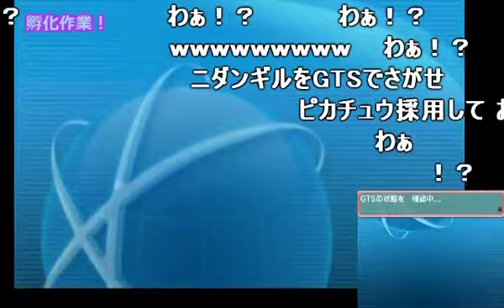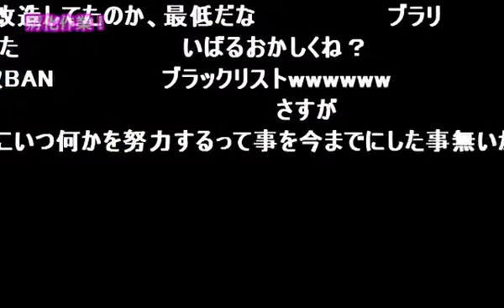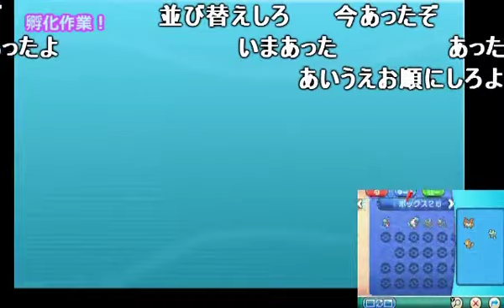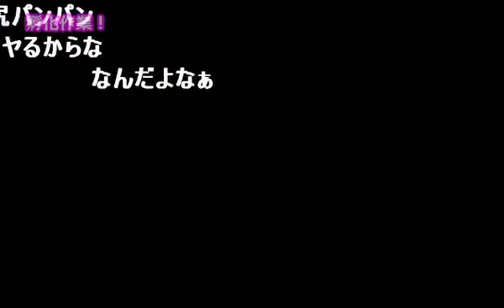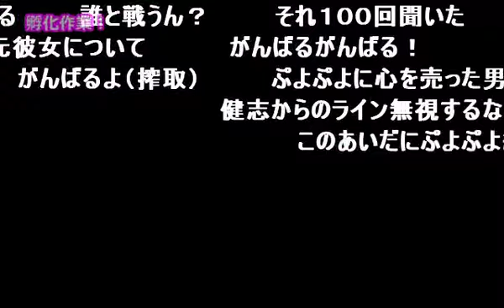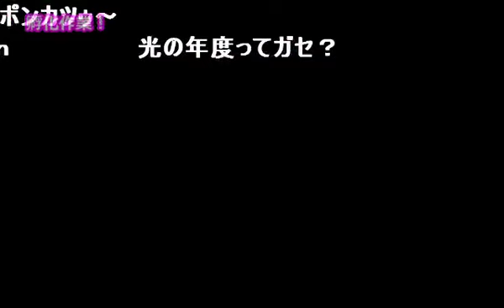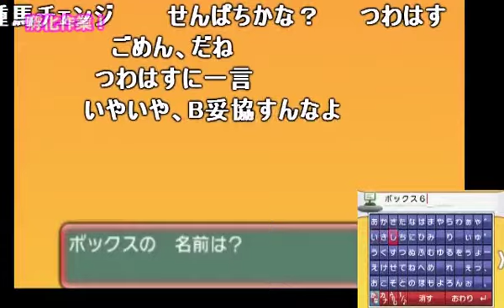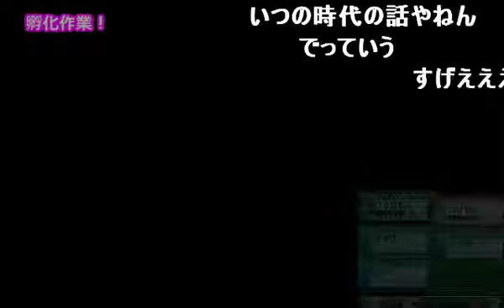【ポケモンORAS】 孵化作業をやるぜ！#2 【実況｜Pokemon oras】